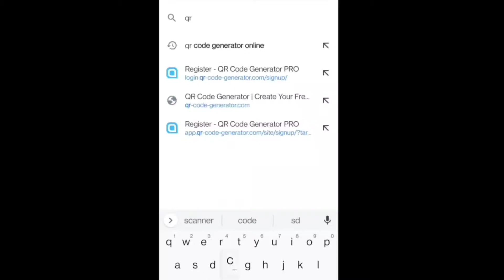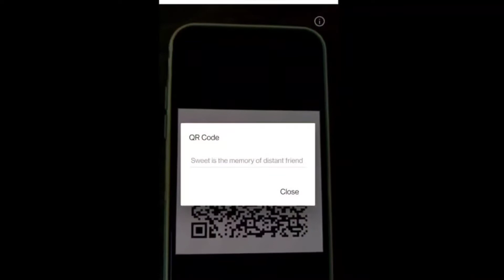How to make QR code message | QR code generator tutorial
In this video I'll show you how to make a QR ( quick response ) code online quickly, easily and for free. These QR codes will never expire and you can use them to promote your business or just about anything.

You can use it to add a special messages and surprise your friends.